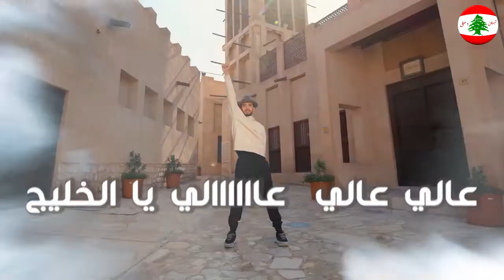لبنان احلى : جديد النجمة المتألقه امل عبود عالي عالي يالخليج عالي عالي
FOX EUROPA
ASSAD KHOURY